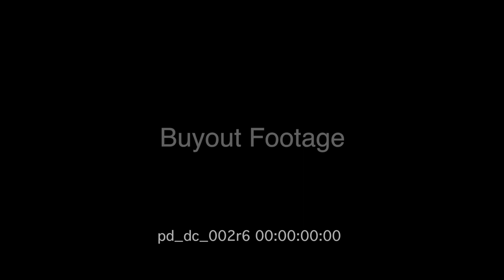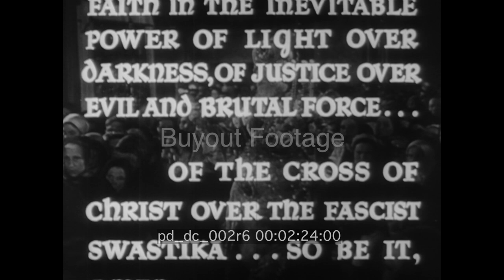Battle of Russia - Reel 6 | WWII HD Stock Footage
December 1941. The German Army had been stopped at the gates of Moscow and the Russian Army, with the help of "old man winter", was given orders for a massive offense against the Germans. The Russian Army attacked on all fronts with fighter planes, bombers, artillery, tanks, calvary, and infantry. The Russian Army swept through villages and towns, Volokolamsk, Yepifan, Tarussa, Yasnaya-Polyana, Venev, Rogachev, Klin, Mozhaisk, Borodino, Kaluga, as the German Army retreated. The Russian people came out of hiding to find towns and villages destroyed by the retreating German Army.